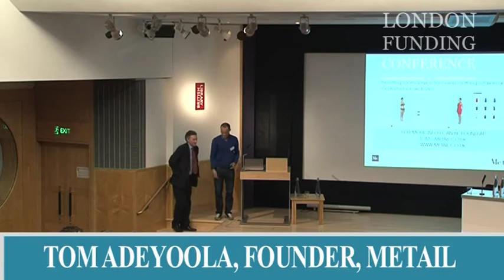Network your way to investment part 4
Q&A: The importance of the team and how to understand your market, cold calling vs. soft contact, the cultural differences between the UK and the USA and networking to build your team by Tom Adeyoola,  Founder, Metail